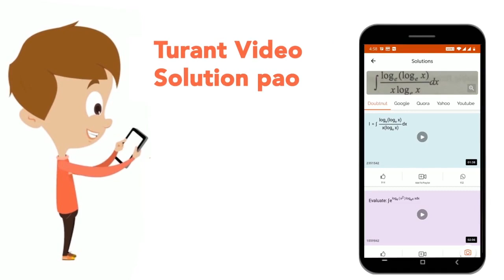A molecule XY_(2) contains two sigma bonds two pi bond and one lone pair of electrons in the val...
A molecule XY_(2) contains two sigma bonds two pi bond and one lone pair of electrons in the valence shell of X. The arrangement of lone pair as well as bond pairs is
Class: 11
Subject: CHEMISTRY
Chapter: CHEMICAL BONDING
Board:INTERNAL

👉 Have Any Query? Ask Us.